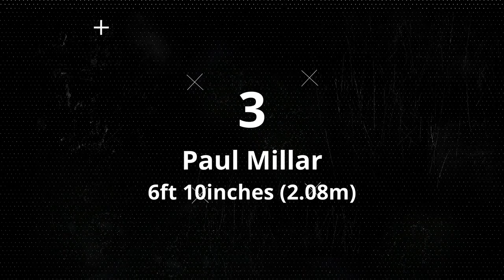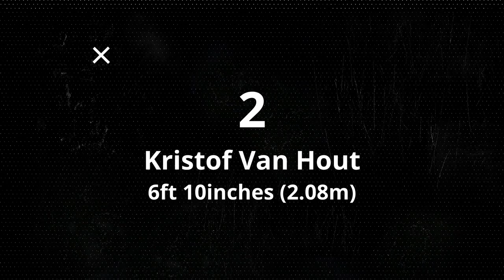Tallest Football Players in the World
Football is a sport that is enjoyed by people of all ages and sizes. But there are some players who tower above the rest! In this video, we'll count down the top 10 tallest football players in the world.

So if you're ready to see some of the tallest football players, this video is for you!

If you are or represent the copyright owner of materials used in this video and have a problem with the use of said material, please send us an email at and we can sort it out.